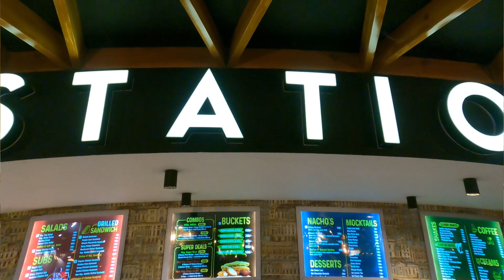Wow😍! Mera Kaalu Mil Gaya - Gaffar Vlogs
Gaffar vlogs
goa travel vlog
vlogger
vlogging

shihab chottur

shihab chittur
shihab chottur
shahib chottur
shihab chottur

UPI ID:-gaffarkhan972@okhdfcbank